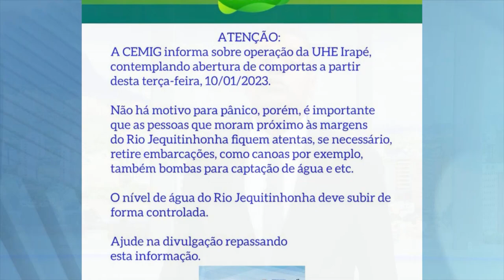Santana do Paraíso: Casas, Estabelecimentos, Praças e Outros Pontos Alagados após Temporal.